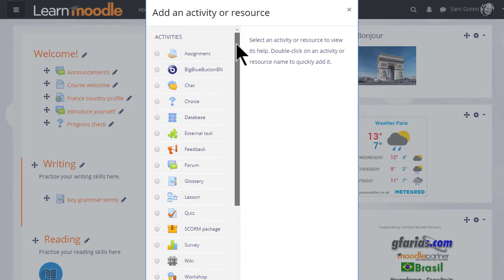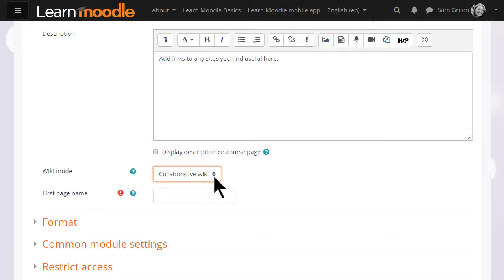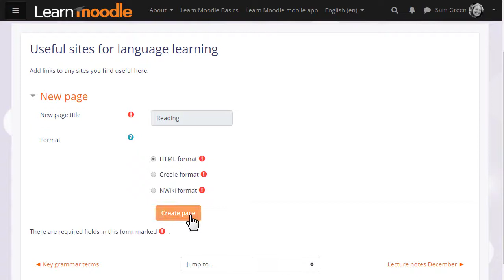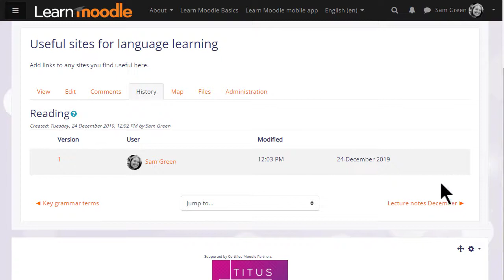Moodle 3.8 - 24 What is Wiki in Moodle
Wiki: build knowledge together. If you've
ever gone to wikipedia to look something
up you might have noticed that you can
actually edit the page: you can add
information to it, because it is a wiki
which is collaboratively created and
edited. Moodle has a wiki too, which you
could set up for your learners for
instance to do a group project doing
some research or to write a combined essay.
To add a wiki we go to our course page
and we turn the editing on and then in the section
where we want our wiki we click Add an
activity or resource. This brings up the
activity chooser. Scrolling down we'll
see wiki in the activity list and if we
click once we get some information
giving useful teaching ideas about a
wiki, and then we can click the Add
button at the bottom ,or we can click
twice to get straight to the setup
screen. The name is important because
it's what the students will see on the
page to access it and you can then give
a description of what you want them to
do with the wiki and you can tick the
box Display description on course page.
Normally a wiki would be group work -
collaborative -  but you can, by changing
the drop-down menu here, have an
individual wiki and then each student
would have their own copy for instance
as a personal notebook.
We are going to keep it as collaborative
however and the next thing to do is to
choose the first page name and this must
be carefully thought out because it
cannot then be altered.
There are other settings but for now we
just go to Save and display and get our
wiki started. You see now that we press a
button to create this page. If you don't
understand any of the other formats just
leave it as default; it's absolutely fine.
And we now have our first page of the
wiki.
To set up links to make up the other
pages you put double square brackets
around the name you want to give the
page, so here are a couple of examples
and this is how your learners would
also make new pages on the wiki. When we
scroll down and save it ,we see that we
have links but these aren't yet pages
until we actually click onto them and
create those pages in the same way that
we made the first page,so if we click on
the Reading link, we're them prompted to
create that page and we can start adding
information to it. This is how your
students would then add text and
information to a new page. For now if we
scroll down and save that page, we can
take a look at some of the other links
in a wiki. If we look at the tabs at the
top:
Map takes us two pages which have been
created and we can access them from
there -
currently we only have two pages. History
is a useful way of the other learners
and the teacher seeing who has changed
what on the wiki and in case of any
problems
that's a handy page to go and revert
changes, and if enabled, Comments allows
you to see and add comments to the wiki.